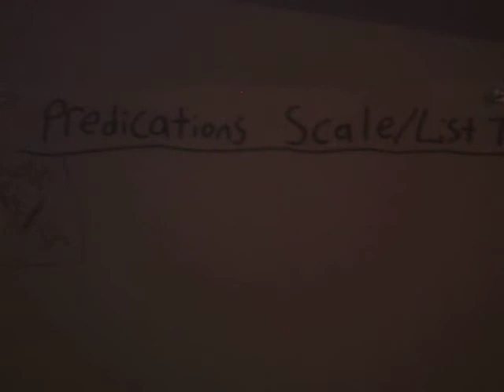[Thoughts & Reaction] WrestleMania 34 Aftermath